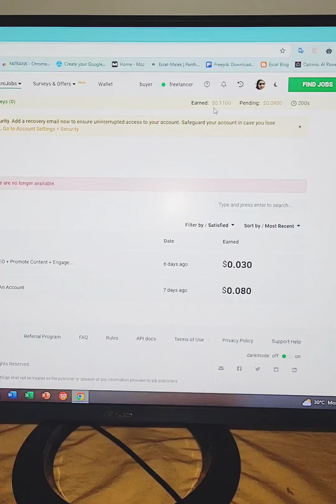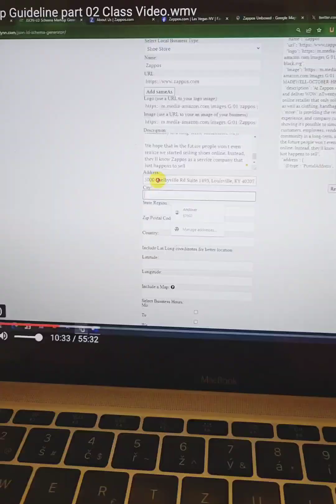আমাদের সময় মায়েরা শুধু শুয়ে বসেই খেতো 🤔😱ফুফু, চাচীদের রান্নার স্বাদ এখনও মুখে লেগে আছে।😋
আমাদের সময় মায়েরা শুধু শুয়ে বসেই খেতো 🤔😱
ফুফু, চাচীদের রান্নার স্বাদ এখনও মুখে লেগে আছে।😋
@sahnazshimul5735 @ThePatukCouple @khudalagse @tamannanasir1139 @Lifestyle by Rimphy

living in
life in Bangladesh
comparing life in the Village
my life in Bd
day in my life at University
europe
week in my life
my life in Dhaka
a day in the life
day in the life of an introvert
bangali vlog video
bangla vlog
bangali daily vlog
bangali blogger
Bangladeshi blogger
Czech Republic Europe
Europe home tour
Europe home decorations
Bd home look
living cost in Bangladesh
Bangladeshi in Dhaka
Bangladesh people job in Dhaka